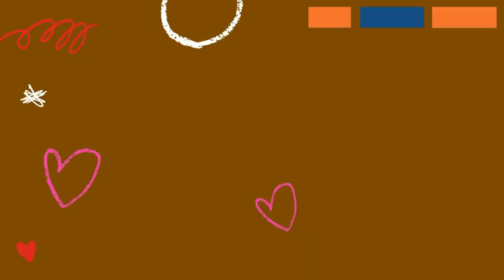Ep.1 w/ Naomi Langhorne.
Avec 9 ans d’expérience en tant consultante créative, le travail de Naomi varies entre l’art culinaire et la mode. Elle a récemment lancer sa propre marque lui permettant de mettre en pratique son sens inné pour tout ce qui concerne la mode et de voyager, ce qu’elle adore faire.

Avec une pensée libérale, elle se considère comme féministe et pro-choice.

Fun Fact: Elle adore les mangas

With 9 years of experience as a creative consultant, Naomi's profession varies from Culinary arts to Fashion. She recently started her own brand which allows her to use her natural  sense for all things Fashion & travel more which she loves to do.

With a liberal view on things, she considers herself as a Feminist and pro-choice.

Fun Fact: She loves anime